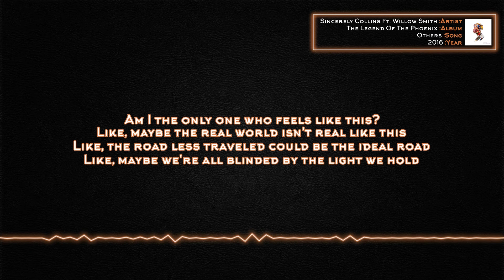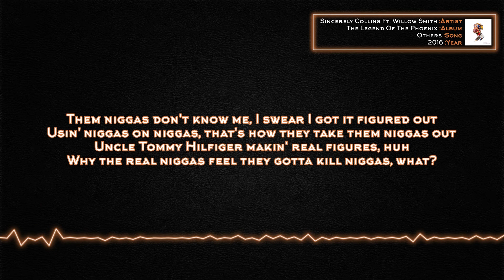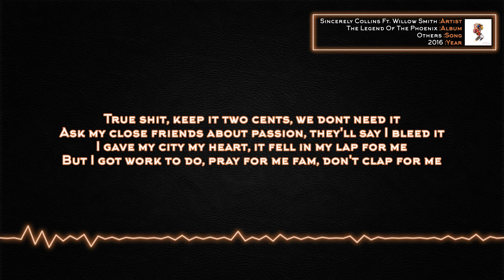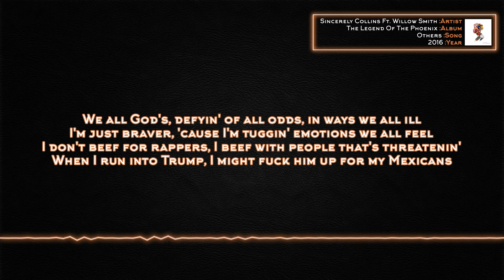Sincerely Collins - Others (Ft. Willow Smith) [Lyrics]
Artist: Sincerely Collins Ft. Willow Smith
Album: The Legend Of The Phoenix
Song: Others

Lyrics:

We're the crazy kids
Rebel kids, silent kids
Wild kids, lonely kids

Am I the only one who feels like this?
Like, maybe the real world isn't real like this
Like, the road less traveled could be the ideal road
Like, maybe we're all blinded by the light we hold

Don't give a fuck about my soul, and if it might be sold
Don't give a fuck about my art, and if it might be cold
I don't believe in all them history books
I don't believe in all that shit that they told me
I don't believe the presidents of my homies

Them niggas don't know me, I swear I got it figured out
Usin' niggas on niggas, that's how they take them niggas out
Uncle Tommy Hilfiger makin' real figures, huh
Why the real niggas feel they gotta kill niggas, what?

I'm still that five year old tryin' to see bigger things
What the world brings is designed to kill niggas dreams
Let your light beam, we can make it out the seams
We just gotta believe

Uh, look to the stars, fallin' kings remindin' us that we kings too
Provide the entertainment, they pay to see what us kings do
I'm legitimately offended for all that knowledge kept
Simply 'cause I haven't made a dollar yet

This whole thing could have been easier
But y'all had to be greedy, right
I've talked to the sun to relate to someone
I've seen the light

I've got insecurities
That I blame for my vivid flaws
Couldn't afford to feature
So, had to channel my inner Nas

Tap into the source, when I wanna see the true me
A new god flows from this fountain of opportunity
Hater is just a compliment, the closest you get true envy
I devote my grind to the humankind until it's through with me

True shit, keep it two cents, we dont need it
Ask my close friends about passion, they'll say I bleed it
I gave my city my heart, it fell in my lap for me
But I got work to do, pray for me fam, don't clap for me

Don't clap for me
I got work to do
Pray for me fam, don't clap for me
Fixed god

We all God's, defyin' of all odds, in ways we all ill
I'm just braver, 'cause I'm tuggin' emotions we all feel
I don't beef for rappers, I beef with people that's threatenin'
When I run into Trump, I might fuck him up for my Mexicans

Stand his ass up, and then fuck him up for the rest of us
Word to Seinfeld, we gonna celebrate like it's Festivus
I'm a mess, and it's obvious that it's makin' us prosperous
Who would've thought that me being clever would lead to profitin'

Yo, a rap God, if you mention me that's a synonym
Couldn't afford to feature, I channeled my inner Eminem
A human euphemism of how the world is changin'
I know you've been feelin' strange
And don't worry, I'ma explain it on God